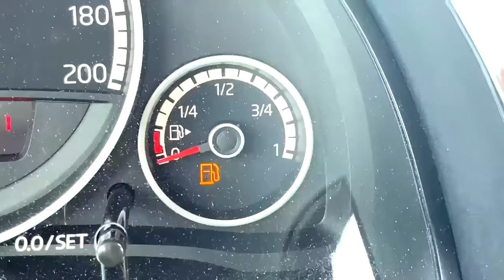Jason y divertida historia de misterio con disfraz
Aprende las Emociones! La historia de la misteriosa desaparición de deliciosos jugos para bebés de Jason y papá.